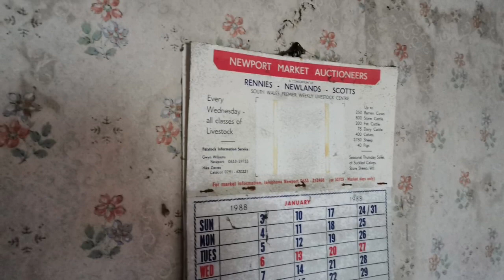Abandoned village farm (found classic Land Rover)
This ancient farm has now been bought and is being renovated and sadly the antiques and the sideboard have now gone. Only a short explore because the neighbors came over to the house looking angry so I made a quick escape.